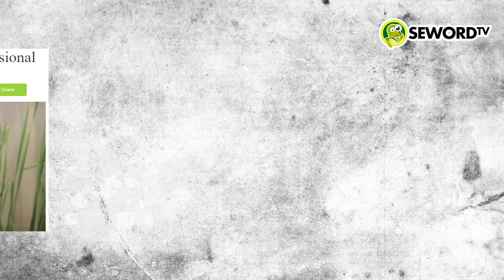Xhardy: LOOO.. NGAKUNYA BERCANDA, GERINDRA KOK MAU CARI PENYEBAR VIDEO "NDASMU ETIK", PANIK YA?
Partai Gerindra menginvestigasi penyebar video pidato Prabowo Subianto, dalam sebuah acara internal di partai tersebut. Mereka mencurigai adanya penyusup yang berhasil menghadiri acara tersebut. Ketua Harian Partai Gerindra, Sufmi Dasco Ahmad, kaget ketika mengetahui bahwa video pidato calon presiden nomor urut 2 tersebut mengandung kata-kata kasar 'ndasmu etik' yang akhirnya viral dan tersebar di media sosial.